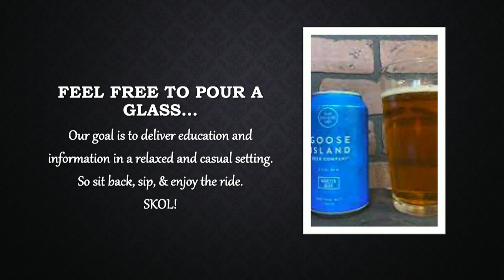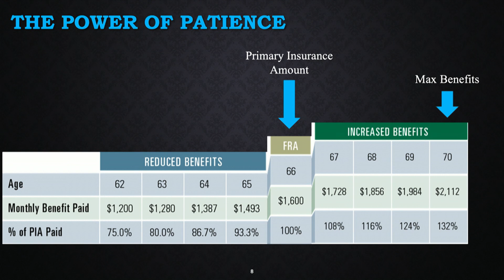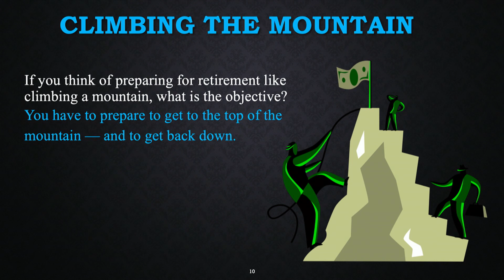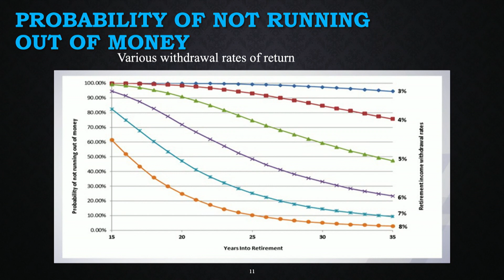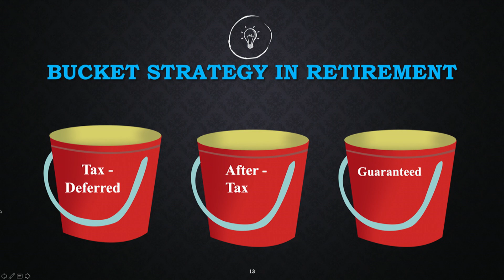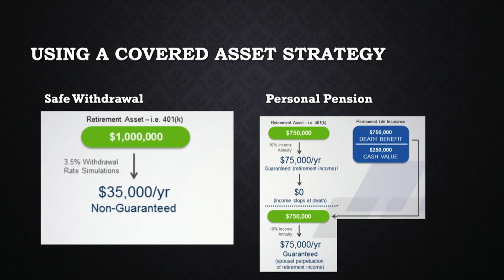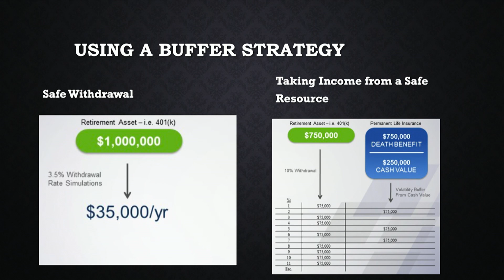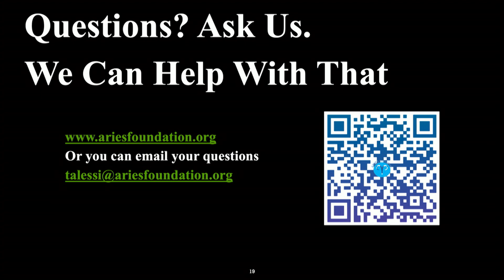Think With A Drink - No Pension No Problem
Craig and Tom of the ARIES Foundation talk about creating your own pension.